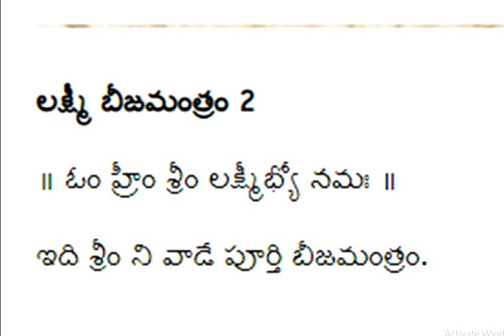సాయంత్రం చీకటి పడుతున్న సమయంలో దేవుడికి పూజ చేసిన చెయ్యకపోయినా ఈ ఒక్క చిన్న పని చేస్తే || News log